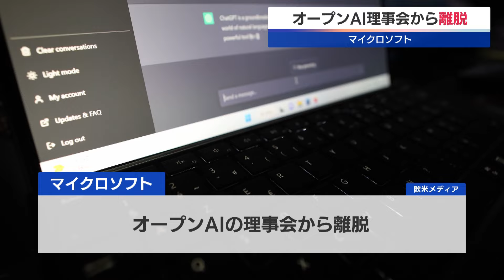オープンAI理事会から離脱 マイクロソフト【モーサテ】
対話型AI＝人工知能のチャットGPTを手掛けるオープンAIで企業の取締役会にあたる理事会からマイクロソフトが離脱すると、欧米メディアが10日報じました。マイクロソフトとオープンAIの提携がAI市場での支配力を強め、競争を阻害するとの懸念を示す欧米競争当局への対応とみられます。